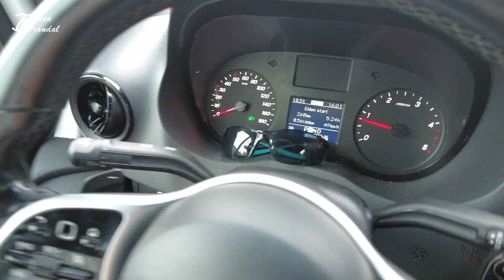For helved nabu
For helved nabu parker din bil ordenligt
Vi får nyt asfalt på vore vej...
jeg kommer langt ned på brandstoftallene...
folk skal huske at bruge deres blinklys... og det må gerne gøres i go tid...